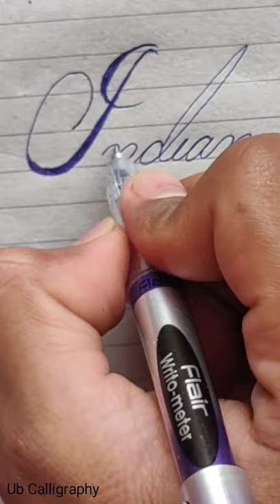"INDIAN" IN CALLIGRAPHY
Mene apse is video m share kiya hai ek "Indian" word jo ki calligraphy m likha gya hai |
Or bhi calligraphy lettering , or calligraphy sikhne ke liye
comment kre or apne pasand ka name ya letter likhwayen